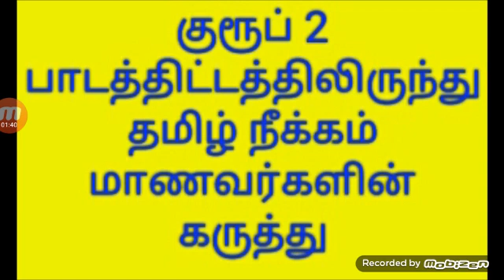2019குரூப் 2 New Syllabus#2019குரூப் 2A நியூ சிலபஸ்TNPSC 2019 LATEST NEWS#Tamil